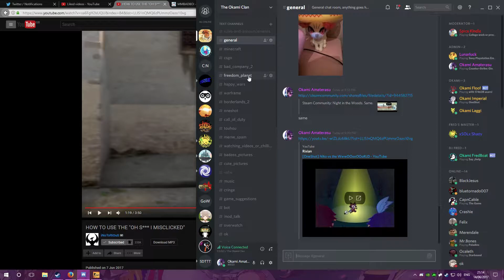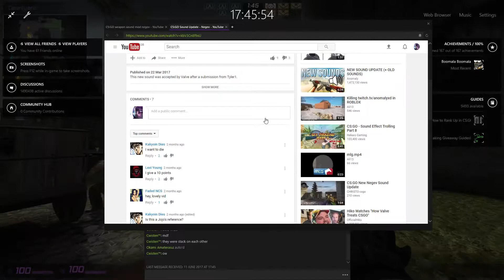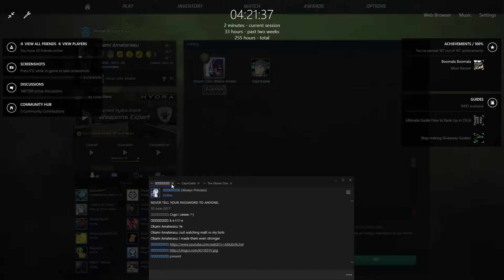Collection of Moments 11 - Revenge of the bots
The bots have taken enough shit from CS:GO players, time for their revenge. Along with some other moments, enjoy!